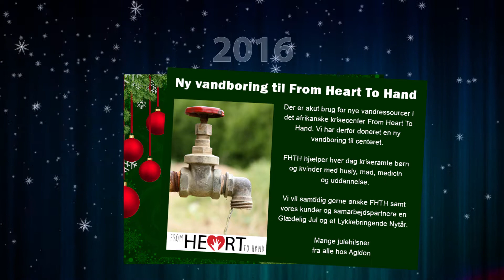Agidon julekort 2016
Julekort med de projekter som Agidon har støttet i løbet af 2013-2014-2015 og 2016